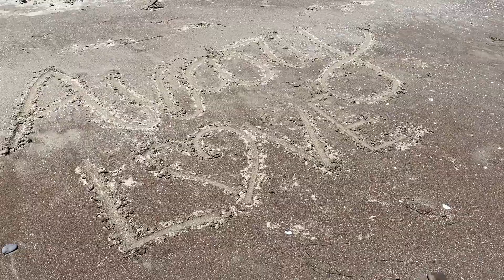Avary 2020 • And Yet We Persevere